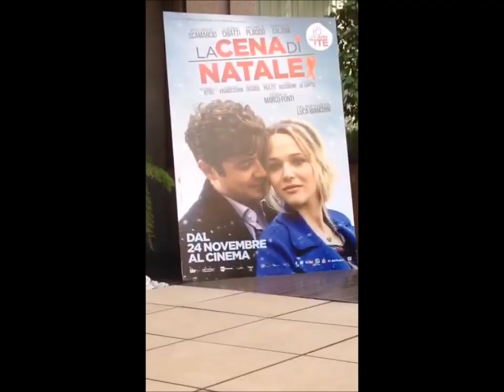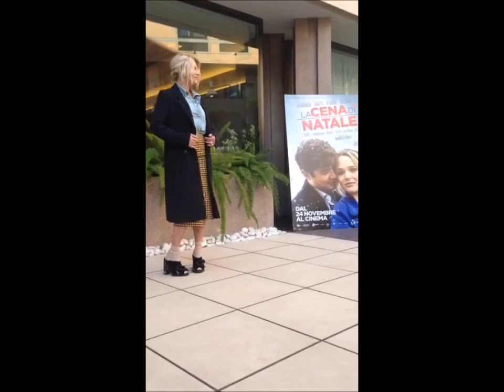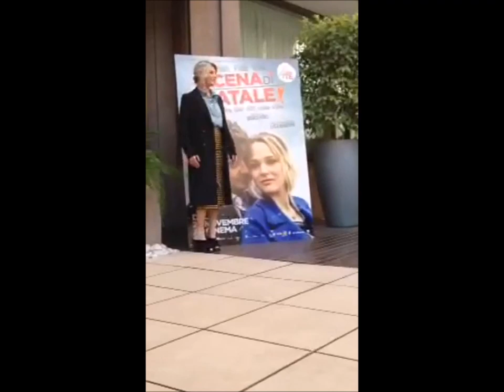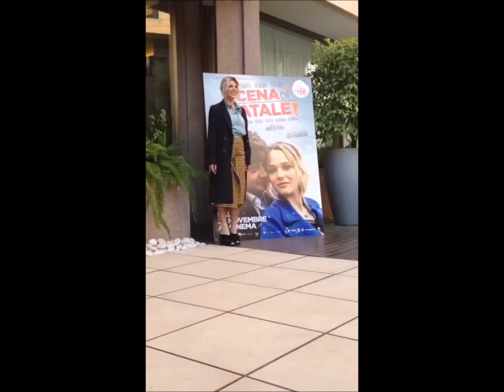Emma Marrone -- Conferenza stampa "La cena di Natale"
Ecco video tratti dalla conferenza stampa fatta stamane a Roma per presentare il nuovo film di Luca Bianchini e Marco Ponti. Il brano "Quando le canzoni finiranno" di Emma Marrone,sarà la colonna sonora del film.